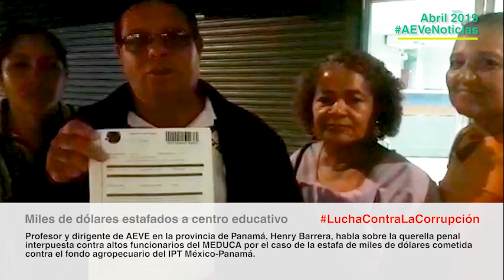Miles de dólares estafados a centro educativo, denuncian a altos funcionarios de MEDUCA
LuchaContraLaCorrupción Miles de dólares estafados a centro educativo, denuncian a altos funcionarios de MEDUCA

Profesor y dirigente de AEVE en la provincia de Panamá, Henry Barrera, habla sobre la querella penal interpuesta contra altos funcionarios del MEDUCA por el caso de la estafa de miles de dólares cometida contra el fondo agropecuario del IPT México-Panamá.